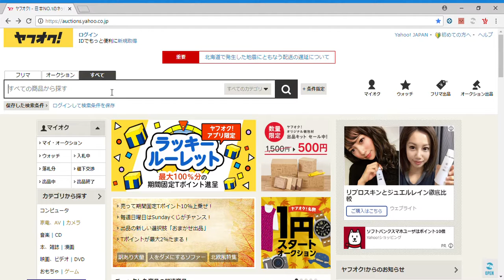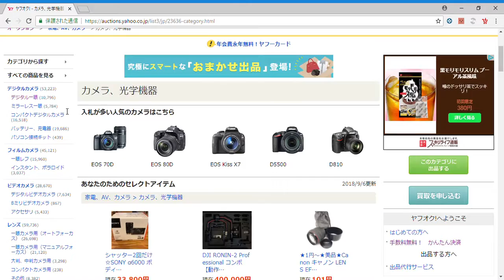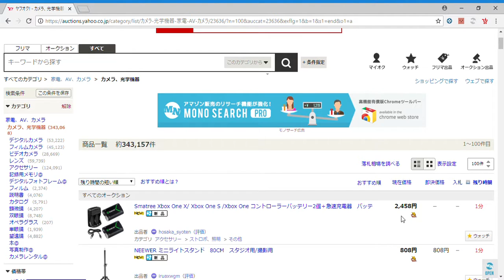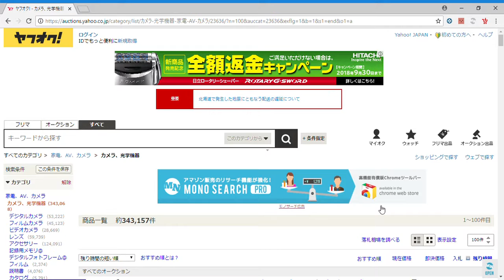【転売 せどり】ヤフオク リサーチの基本について